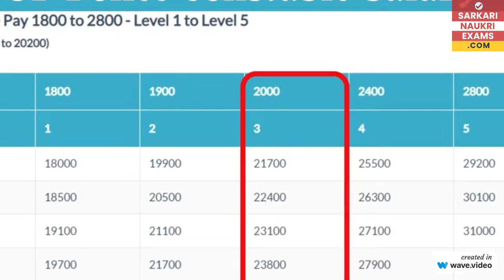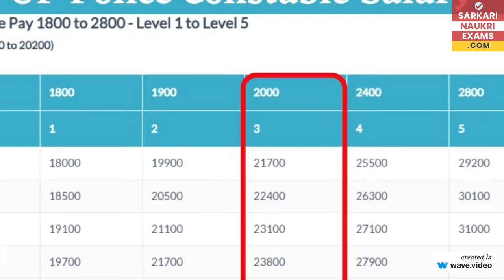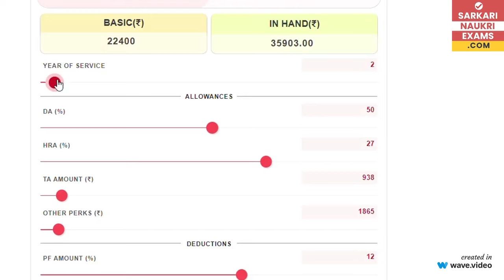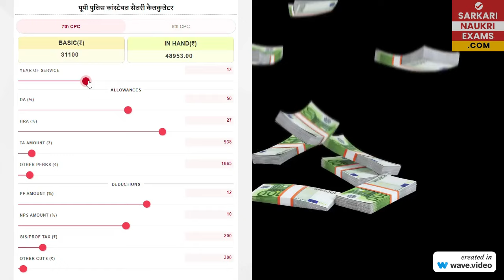UP Police Constable Salary 2024 - Training, Increment, Promotions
New UP Police Constable Salary 2024 with Training, Increment, Promotions, and in-hand salary. Know the details of the UP police salary slip, calculator, and extra vetan.